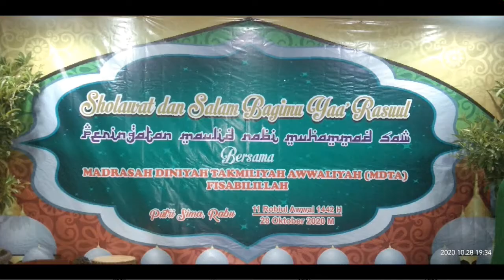Maulid Nabi Muhammad Saw.MDTA FISABILILLAH 2020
Putri Sima
Perumnas 4. Cibodas
Kota Tangerang